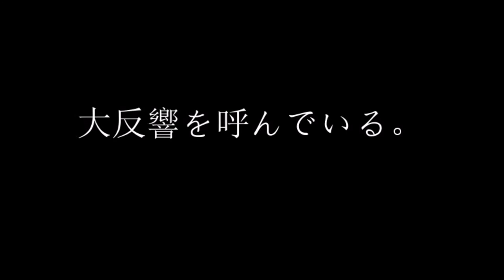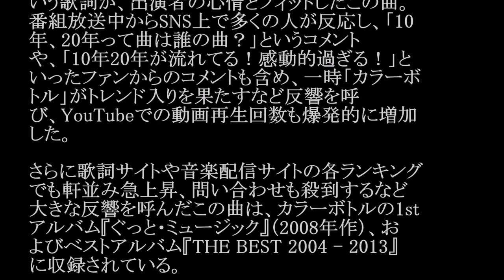カラーボトル/10年20年 #02 JPnews禅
◆PV・MVはコチラから↓
加藤浩次 めちゃイケで山本圭壱と10年越に共演した裏話とコンビ再開への想いを語る
◆pr
紹介の連鎖が永遠に続く　㊙人脈活用術

同日の「めちゃイケ」ではかつて番組レギュラー
出演者だった極楽とんぼ・山本圭壱が10年ぶり
の地上波放送に出演。不祥事を起こし番組から
姿を消した山本のことは「番組に残された宿題」
だったとして、相方の加藤浩次を始め、めちゃイ
ケメンバーと山本を慕うロンブー淳ら「軍団山本」
メンバーが出演、山本に対しこの10年の想いを
ぶつけた。

事前に番組内容が告知されていたこともあり、注
目を集めていた同番組の視聴率は今年の最高タ
イである11.9％を獲得した。そして瞬間最高視聴
率16.3％を獲得した、加藤が山本に対して向き
合って正面から語らい、山本とは初共演となった
めちゃイケ新メンバーの面々が感想を語る場面で
BGMとして流されたカラーボトルの「10年20年」
が、号泣者続出の感動的な内容と相まって視聴
者の心を揺さぶった。

“10年20年経って 肩組んで 笑っていたいな
10年20年経って 泣いていても まあいいかな”と
いう歌詞が、出演者の心情とフィットしたこの曲。
番組放送中からSNS上で多くの人が反応し、「10
年、20年って曲は誰の曲？」というコメント
や、「10年20年が流れてる！感動的過ぎる！」と
いったファンからのコメントも含め、一時「カラーボ
トル」がトレンド入りを果たすなど反響を呼
び、YouTubeでの動画再生回数も爆発的に増加
した。

さらに歌詞サイトや音楽配信サイトの各ランキング
でも軒並み急上昇、問い合わせも殺到するなど
大きな反響を呼んだこの曲は、カラーボトルの1st
アルバム『ぐっと・ミュージック』（2008年作）、お
よびベストアルバム『THE BEST 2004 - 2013』
に収録されている。

・ Recommended

お勧め動画

公式
カラオケ
セクシービデオ
長澤まさみ
松本圭世
イパネマの娘
馬越幸子
登坂広臣
川島海荷
オニール八菜
家売るオンナ
幸せを分けなさい
犬が車を運転 藤春
大野将平
nのために
松本薫